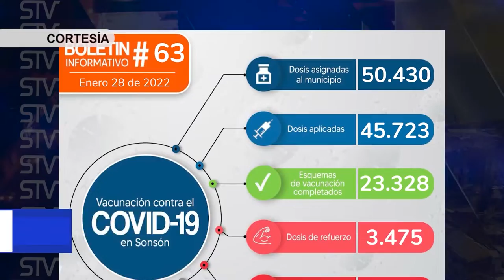SONSÓN HA APLICADO MÁS DE 46 MIL VACUNAS CONTRA COVID-19